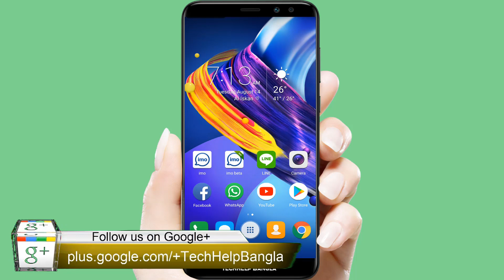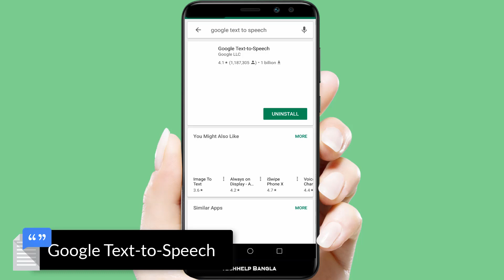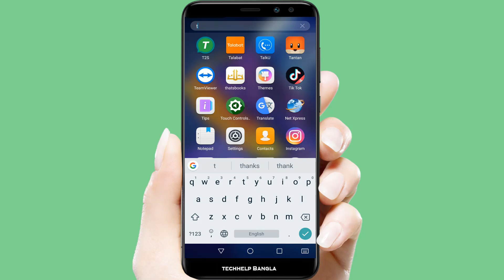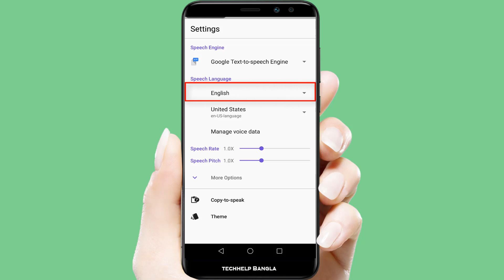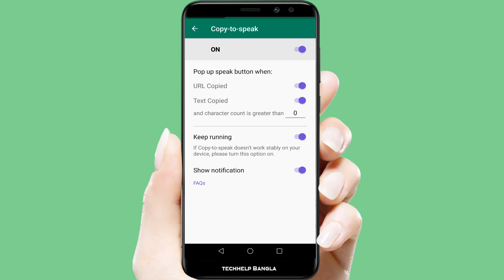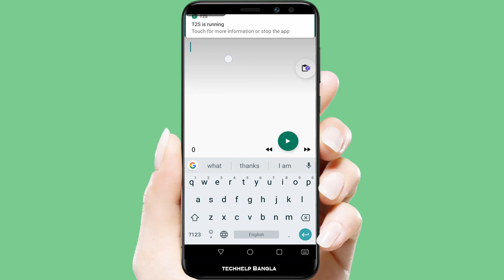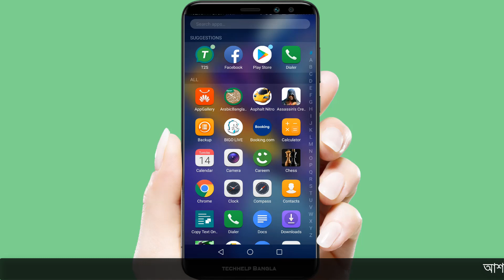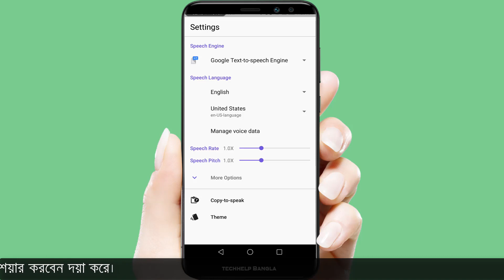যে কোন লেখা বাংলায় পড়ে শোনাবে কষ্ট করে পড়তে হবে না | Make Any Text To Voice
এই ভিডিওটিতে আমরা দেখাব মোবাইলের যাবতীয় ম‍্যাসেজ এখন আপনারা মোবাইলের মাধ‍্যমে শুনতে পাবেন সুপার একটি অ্যাপের মাধ‍্যমে।এখন থেকে আপনাদের আর কষ্ট করে ম‍্যাসেজ পড়তে হবে না।দুরন্ত একটি ট্রিক্স।

T2S: Text to Voice - Read Aloud App Link Direct To Play Store